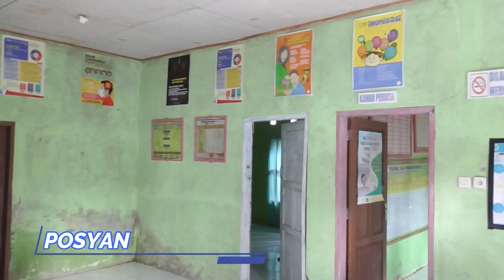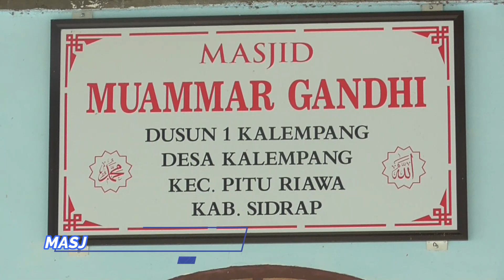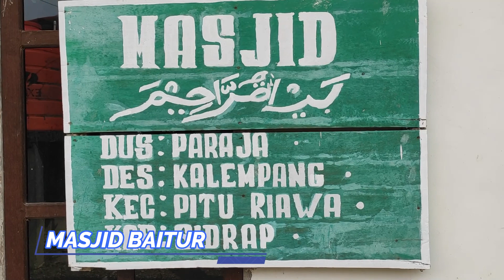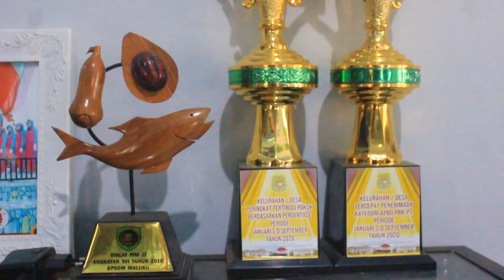Desa Kalempang Kecamatan Pitu Riawa Kabupaten Sidenreng Rappang Sulawesi Selatan